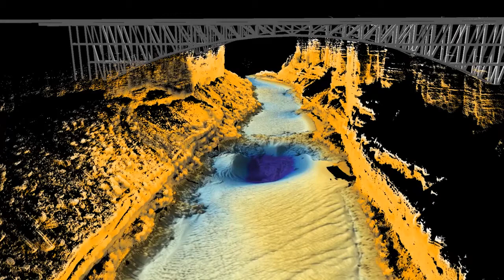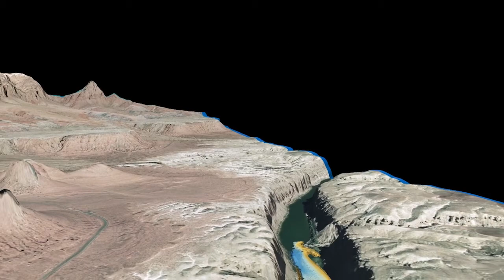USGS and Northern Arizona University Channel Mapping in the Grand Canyon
USGS and NAU Earth Scientists carry out annual bathymetric and topographic surveys of the Colorado River to assess the sand budget in the river.
In 2016, Seahorse Geomatics lent its support and included a NORBIT Wide Band Multibeam Sonar System ki